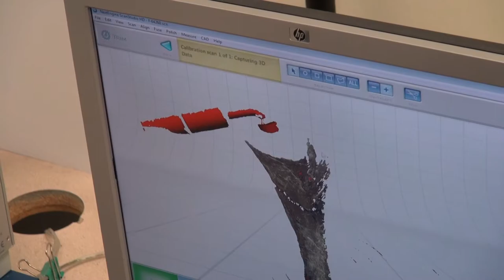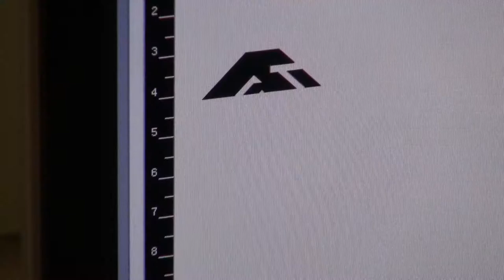Century High School Drafting I and II, Hillsboro School District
Students in Drafting I and II classes at Century High School learning in-demand engineering and manufacturing skills as they focus on internships and college/career goals.